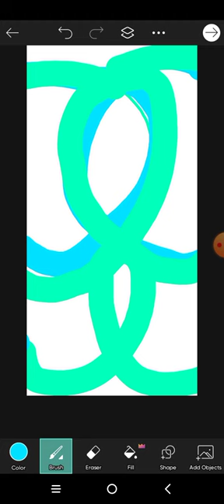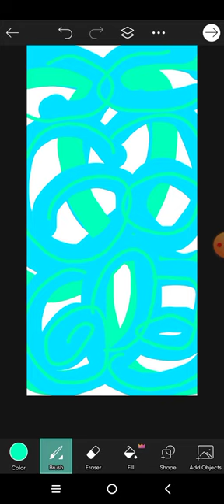Aqua and light blue portrait.